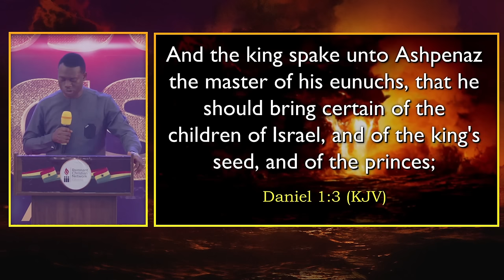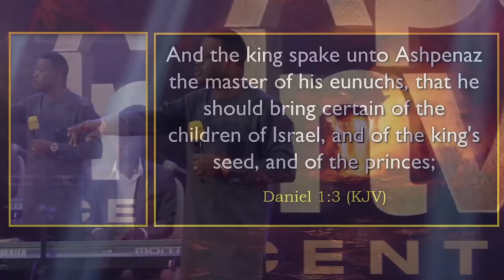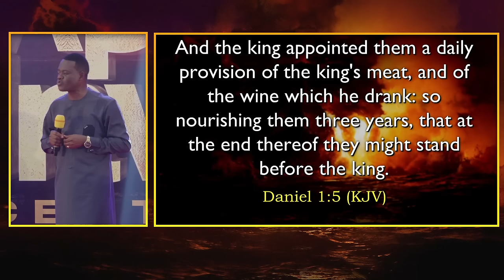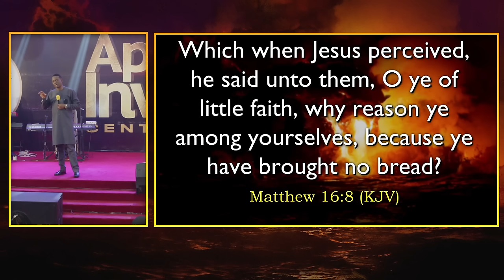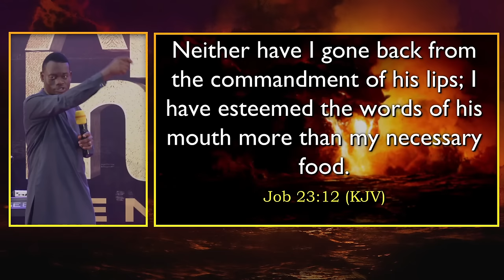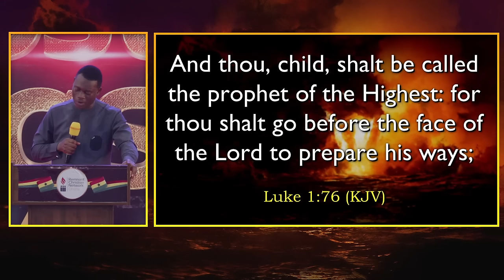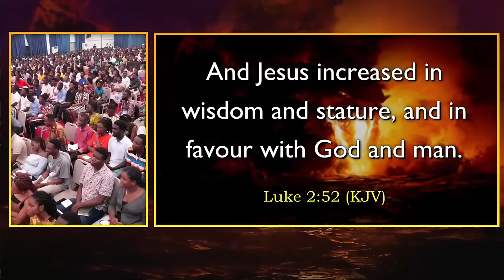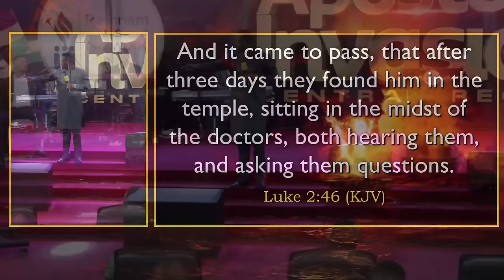This System Called BABYLON || Apostle Arome Osayi